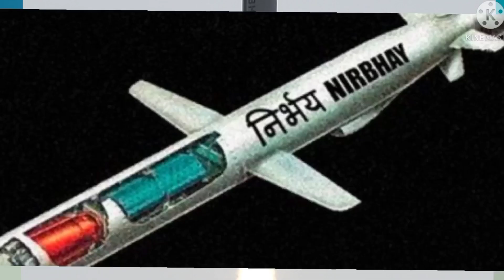भारत कि ये five 5 missiles जो है बहुत शाक्ति साली missiles